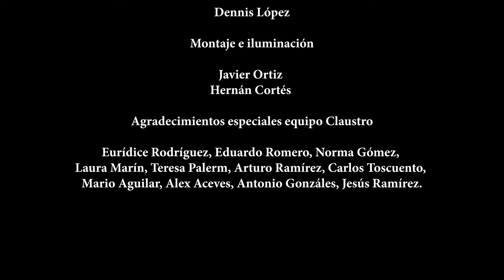Xicochi Conetzintle Xochipitzahua - Coro Virreinal Rita Guerrero y Gorrión Serrano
Presentación de 'Xicochi Conetzintle Xochipitzahua’, una colaboración del Coro Virreinal Rita Guerrero de la Universidad del Claustro de Sor Juana y el grupo Gorrión Serrano.